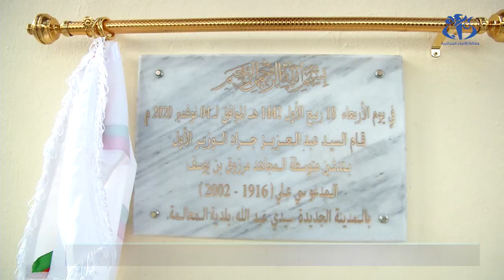الوزير الأول يشرف على افتتاح الموسم الدراسي للطورين المتوسط والثانوي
الجزائر (وأج ) - أشرف الوزير الأول عبد العزيز جراد على افتتاح الموسم الدراسي 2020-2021 للطورين المتوسط والثانوي بالمقاطعة الإدارية لسيدي عبد الله وعلى هامش ذلك أشرف جراد على تدشين الثانوية الجديدة باسم الشهيد رقيق حمود بن العيد الذي تم تكريم أفراد من عائلته. كما أشرف أيضا الوزير الأول على تدشين المتوسطة الجديدة باسم المجاهد مرزوق بن يوسف مع تكريم أفراد من عائلته.